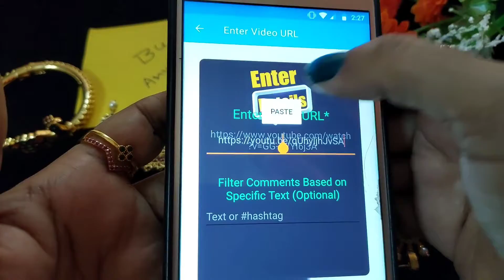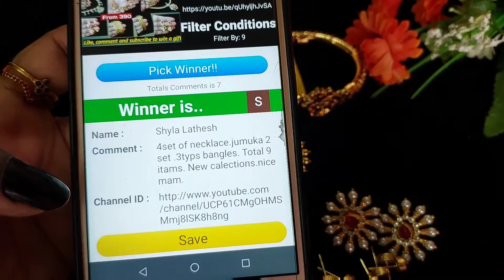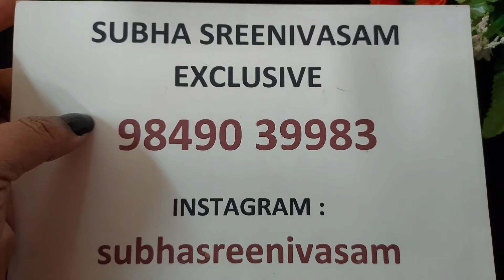#990 /- super combo offer | Restocked items | Bangles | Pendants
Hello viewers,

This video contains beautiful and the best collection of ladies fashion/imitaion jewellery at lowest prices. Single pieces are also available for delivery all over India.

Now Subha Sreenivasam Exclusive is with new shopping experience as E commerce.
No more waiting for our whatsapp replies and availability confirmation.
More payment options than before.
Pls click on the link given below and u can easily place the order by adding the items in your cart and pay with many payment options.

Payment methods:
360-degree unboxing video is must for any damage or missing complaints.